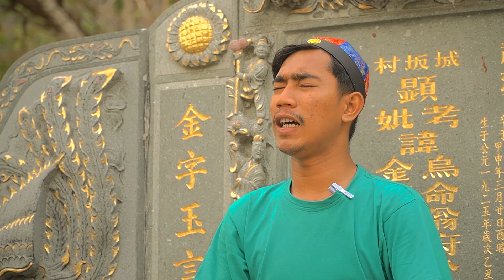KANZA LATIHAN TARI CHINA UNTUK PERSIAPAN ACARA SPESIAL HALLOWEN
TERIMAKASIH 🙏 ☺️